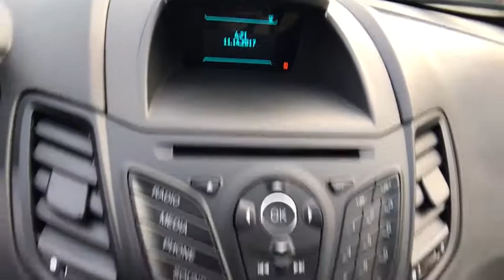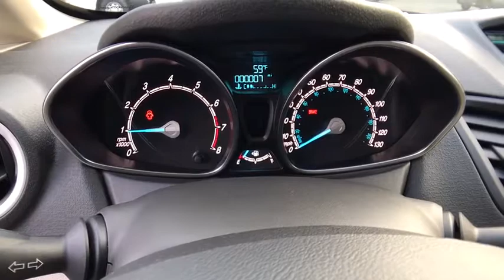2017 FORD FIESTA Redding, Eureka, Red Bluff, Northern California, Sacramento, CA 17F1063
2017 FORD FIESTA